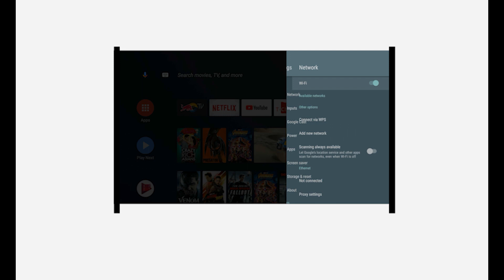How to connect your TCL Android TV to WiFi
Learn how to connect to your TCL Android TV to WiFi.